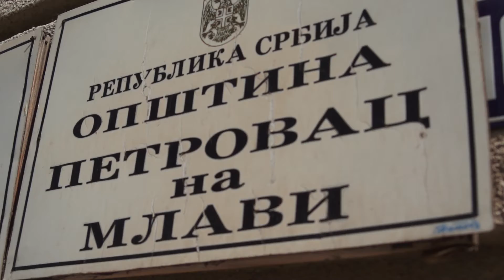PČELARIMA U POSETU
Petrovačke pčelare su posetili Šveđani, zainteresovani za med sa ovih prostora. Tom prilikom sam zabeležio interesantne detalje sa obilaska pčelinjaka. Moram da napomenem, Šveđani su bili oduševljeni onim što su videli i odneli su pregršt lepih utisaka!